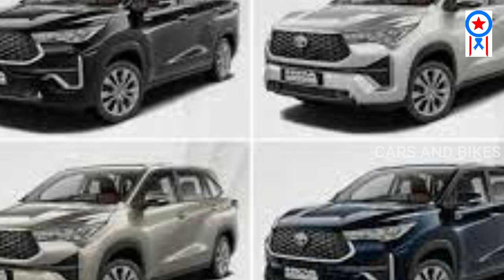Tata కంపెనీకి దిమ్మతిరిగేలా 8 లక్షలకే Belta Car లాంచ్ చేసిన Hyundai.! దీని మైలేజ్ 41 Kmph